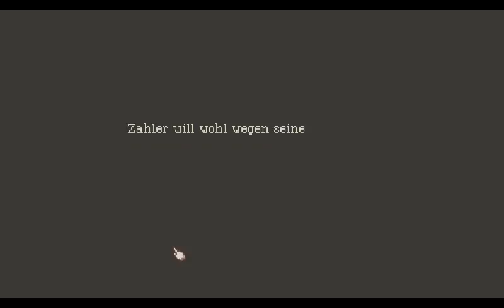Déjà-vu - The Lion´s Song #11